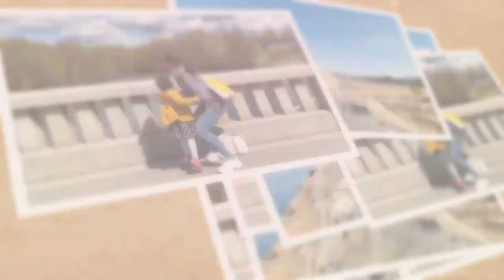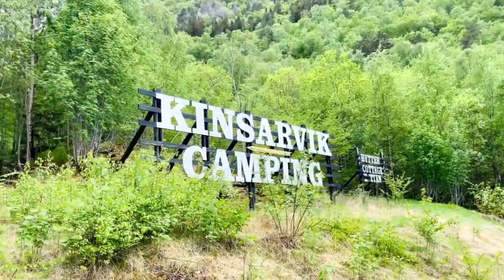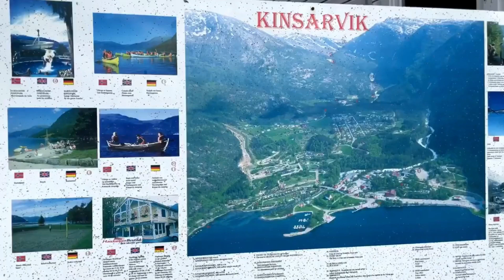KINSARVIK CAMPING TO VOSS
Family-friendly Kinsarvik Camping is situated by the Hardanger Fjord, 120km from Bergen and 120km from Haugesund.

Surround yourself with people you like and make cool stuff with them.